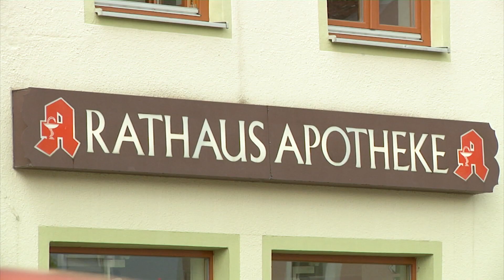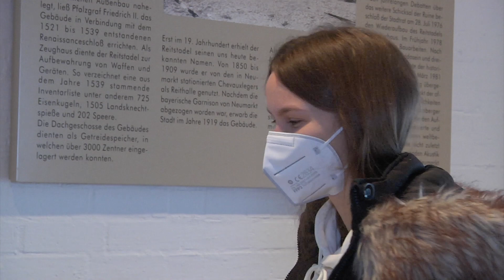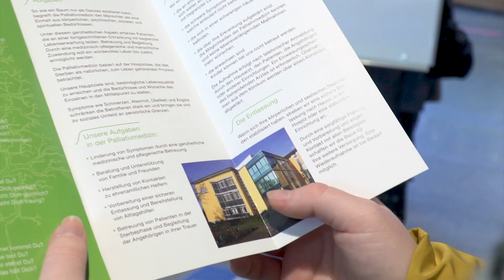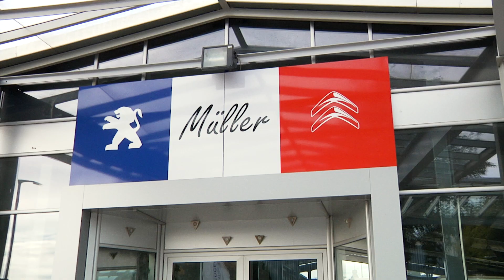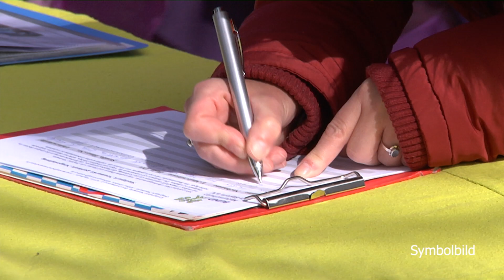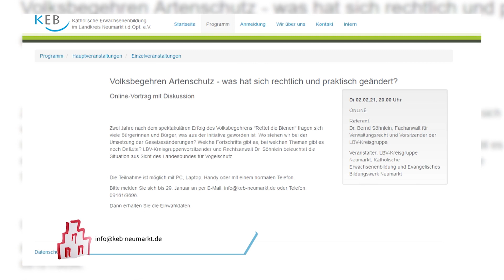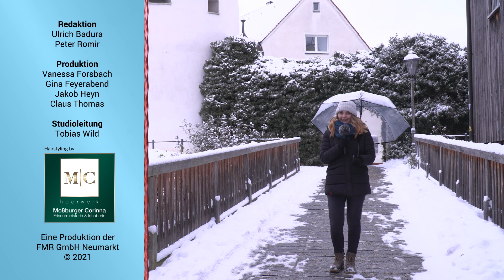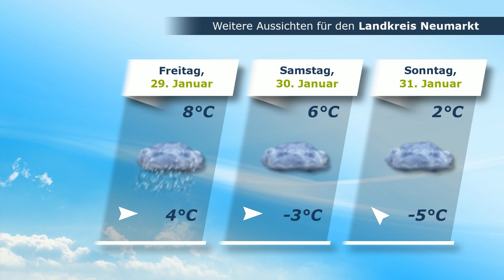Marktplatz Neumarkt 27.01.2021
Die Themen der Sendung:
Kostenlose FFP2-Masken für pflegende Angehörige
Kurznachrichten
Was brachte das Volksbegehren "Artenvielfalt"? - Eine Zwischenbilanz
Topf Secret Folge 59 - Gemüsepaste selber machen
Wetteraussichten